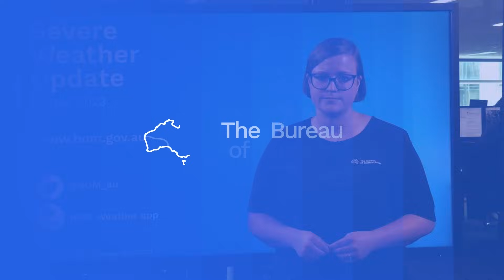Severe Weather Update 12 December 2023: Cat 2 Tropical Cyclone Jasper to cross within 24 hours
Severe Weather Update: Cat 2 Tropical Cyclone Jasper to cross within 24 hours. Video current: 03:00pm AEST 12 December 2023. Know your weather, know your risk. For the latest forecasts and warnings go to our or the BOM Weather app.